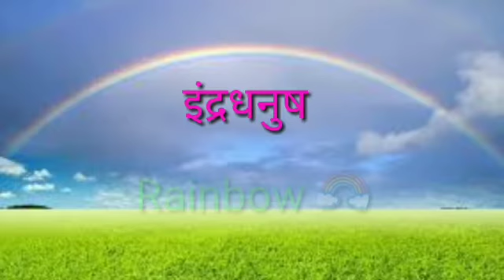Weather words in english with Hindi meanings/Seasons name/मौसम के नाम/Daily uses words//Sun Teach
Weather words in english with Hindi meanings
Seasons names
mausam ke naam
bharat me mausam kitne hote hai

Hello guys
                     Is video me aap logo ko weather related english words with Hindi meanings seekhane ko milege